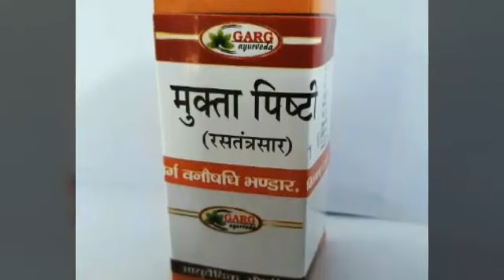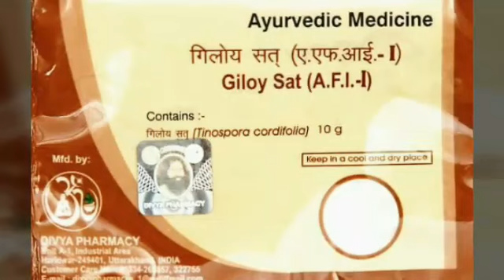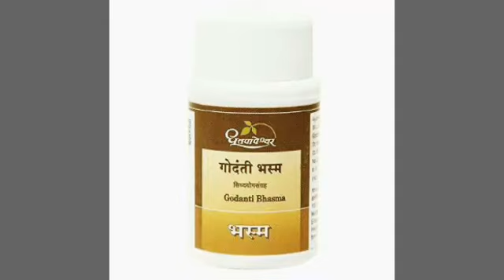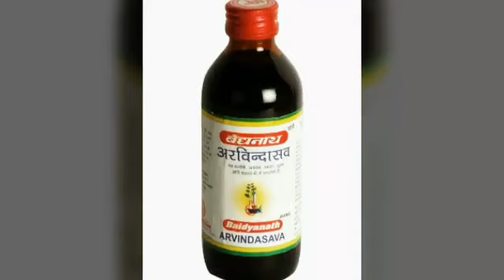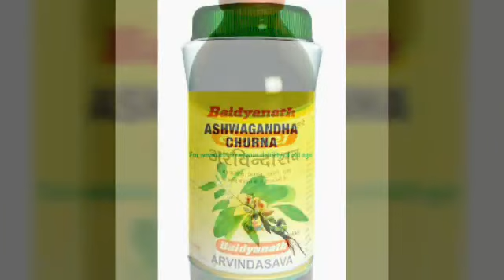बच्चों में सूखा रोग का आयुर्वेदिक इलाज Rickets Remedies#krishnaprachi